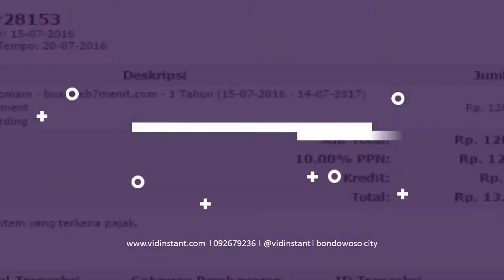Jual Minyak Ikan untuk Bayi Squalane Oil di Kalimantan Timur Order 081282707458